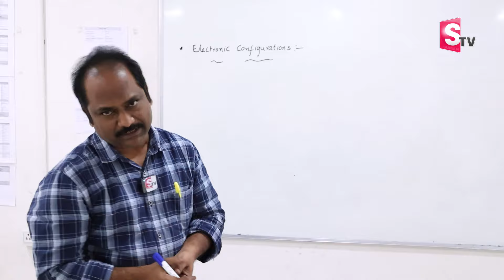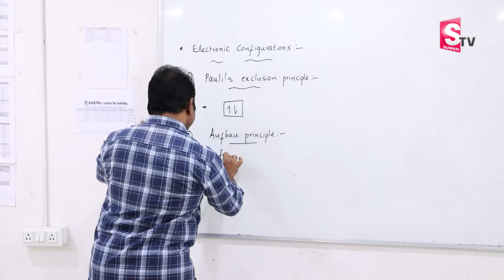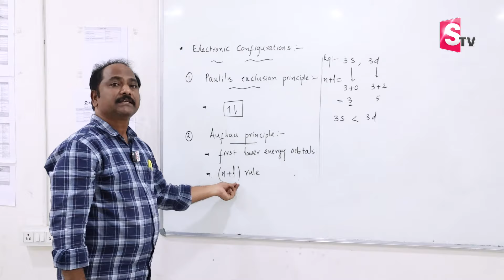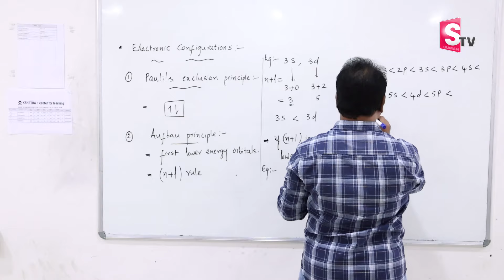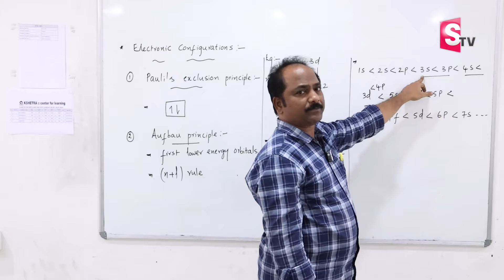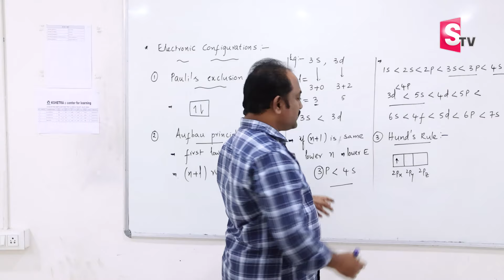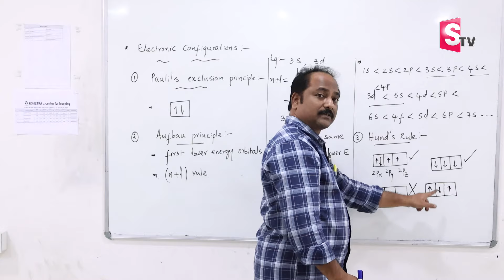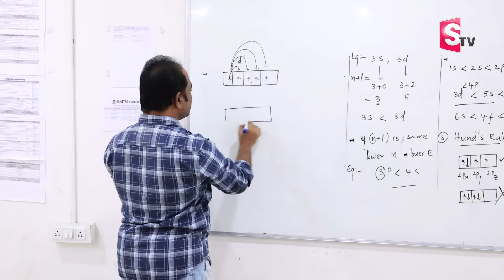Electronic configuration of all elements in telugu | Electronic configurations | SumanTV education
Details